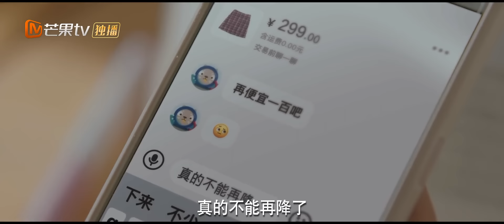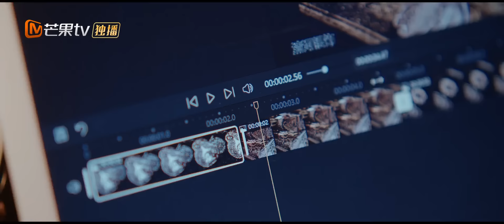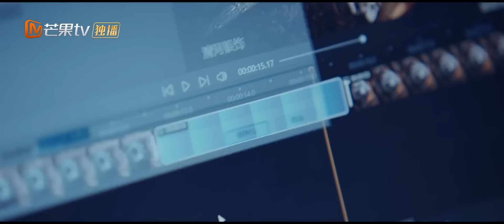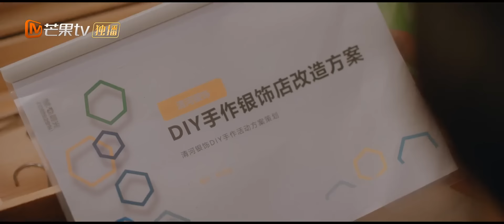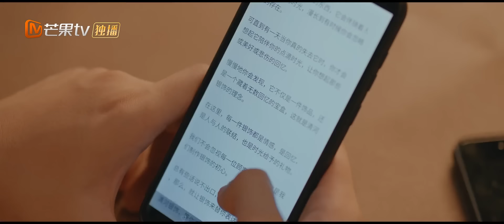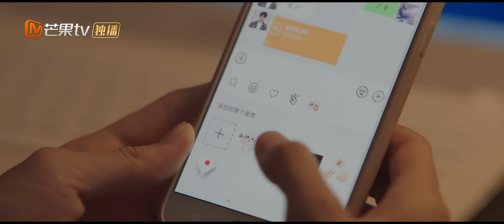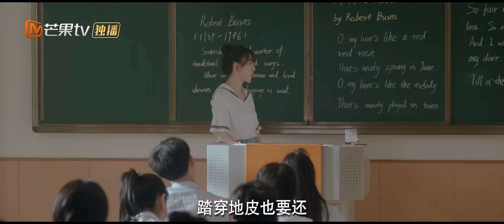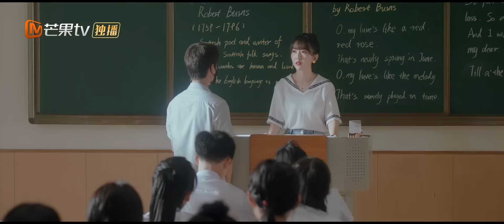【You Are Desire】EP 03｜จ้วงต้าเฟยและโพสต์อี้หรานวิ่งไปในทางที่ัง｜Mango TV Thailand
Lin Yujing เด็กสาวที่มาเมืองใหม่เนื่องจากการหย่าร้างของพ่อแม่ของเธอกลายเป็นเพื่อนร่วมชั้นกับ Shen Juan ในโรงเรียนใหม่ ทั้งสองค่อยๆรู้จักกันและมีความสัมพันธ์อันอบอุ่น หลังจากแยกทางกัน พวกเขาก็กลับมารวมตัวกันและล้มลง มีความรัก.❤️

เรื่องย่อ:
ละครเรื่องนี้นำ Lin Yujing เด็กสาวที่ติดตามพ่อของเธอไปอาศัยอยู่ในเมืองใหม่หลังจากที่พ่อแม่ของเธอหย่าร้างเป็นจุดเริ่มต้น โดยบอกเล่าเรื่องราวที่เธอกลายเป็นเพื่อนร่วมห้องกับ Shen Juan ผู้ลือกันว่าเป็น "พี่ชายทางสังคมที่ฉุนเฉียว" ในตัวเธอ โรงเรียนใหม่และทั้งสองก็ค่อยๆ รู้จักกัน เรื่องราวของความอบอุ่น การกลับมาพบกัน และความรักอีกครั้งหลังจากการพลัดพรากจากกัน

ผู้กำกับ: Deng Ke
นำแสดงโดย: Zhuang Dafei / Zhou Yiran / Chen Heyi / Fan Shiran / Bian Tianyang / Wang Chuan / Liao Yinyue / Jin Chao